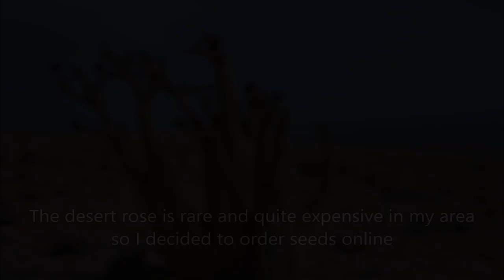How to grow Adenium from seed: the coton method || Adenium a partir de graines: la méthode du coton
This video show the method I use to grow desert rose (Adenium obesum) from seed. An exotic looking plant with gorgeous bloom.
Growing it from seed is an easy and fun process, it can take however from one to two years for a plant to bear flowers.
Happy experimentation!

Thumbnail image: Image by thevetia2 from Pixabay
Image 1: Dawn Randolph from Pixabay

Titre:  Lifelong Fiction
Auteur: Aphilas